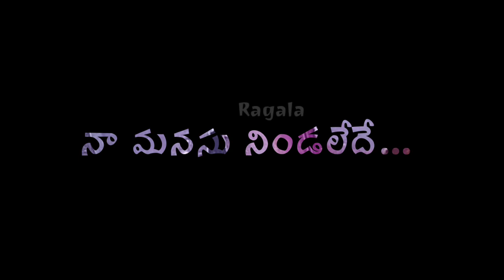love whatsapp status, telugu whatsapp status, telugu song, thanivi thiralede lyrics.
whatsapp status
telugu whatsapp status
Beautiful place
Beautiful flowers
Nature
Exploration in the wilderness.

Some amazing facts
Facts that will amaze you.
Some facts you may not know yet.
Some real facts
Some facts you may not know
All this is true
Here are some surprising facts for you. Some facts you do not know in Telugu.

Wisdom alone does not come to anyone,
Wonderful things
Love feelings
Cricket Ipl World cup#Instagram
Unknown facts
Most interesting facts
Surprise things
Surprise facts
My create videos
My mobile videos
My mobile photography
Animal facts in telugu
Food facts in telugu
Human facts in telugu
Beauty facts in telugu
Spoof
Interview
Reaction videos
Hotel
Unboxing
Astrology
Home ideas
Animal care
Paints
Life style
Comparison
Biography
Motivation
Inspirational
Webseries
Vlogging
Gaming
Fitness
Education
Trolling
Special food

All videos, photos and music credit all respectful owner

Fantastisk facts in telugu
Fantastisk facts
Fantastisk 10 facts
snake video,
snake boy cartoon,
snake game,
snake island,
snake song,
snake cartoon,
snake prank,
snake plant,
snake and ladder,
snake attack,
snake and mongoose fight,
snake and ladder plus,
snake and ladder game,
snake anaconda,
snake and nevla fight,
snake and fish,
a snake video,
a snake charmer's story class 5,
a snake in the grass,
a snake charmer's story,
a snake in the grass story in malayalam,
a snake in the grass story in hindi,
a snake cartoon,
a snake movie,
snake bite,
bobby b snake,
jon b snakehead,
snake catcher,
snake cake,
snake city
sid sriram